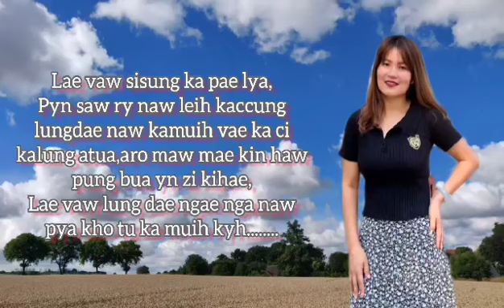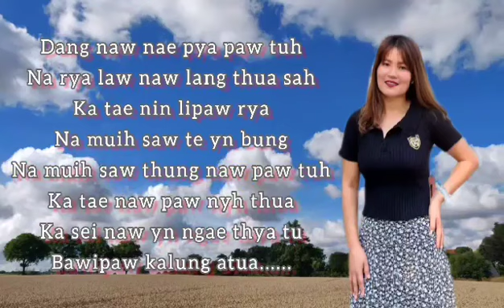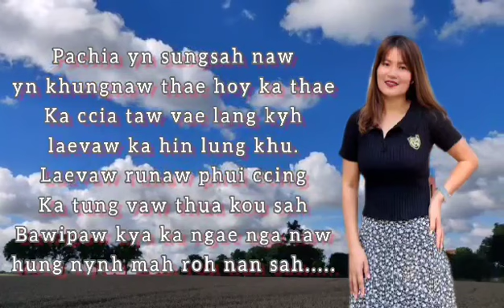Zotung pachialaw thawpaw Ngaenganaw Bawi /sahtu -Kzarwin